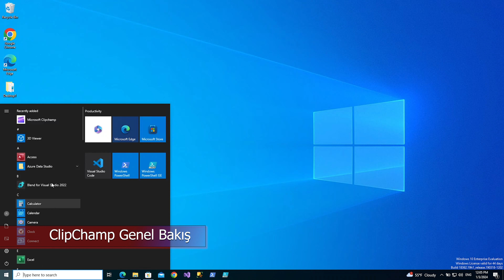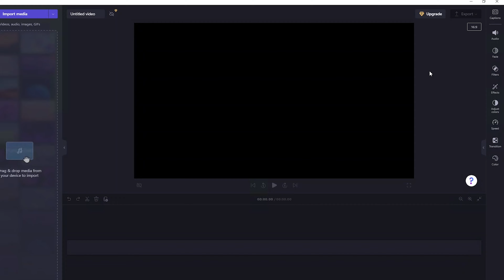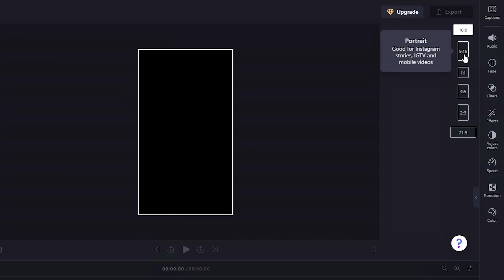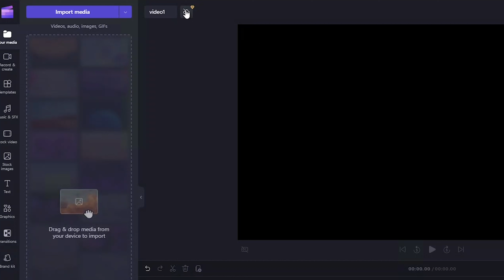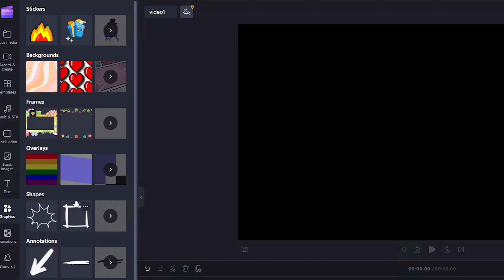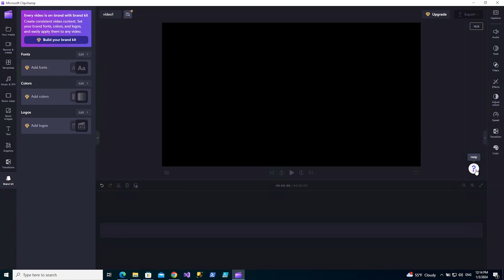5- Microsoft ClipChamp Kullanımı | Clipchamp Genel Bakış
Microsoft climpchamp ücretsiz mi. Bu videoda bunları ele alacağız.

Bu videoda aşağıdaki soruların cevaplıyor olacağım.

✔ Microsoft Clipchamp Kullanımı
✔ Microsoft Clipchamp  Genel Bakış
✔ Clipchamp nasıl kullanılır
✔ Clipchamp kullanımı
✔ Clipchamp kullanma
✔ Clipchamp video editörü